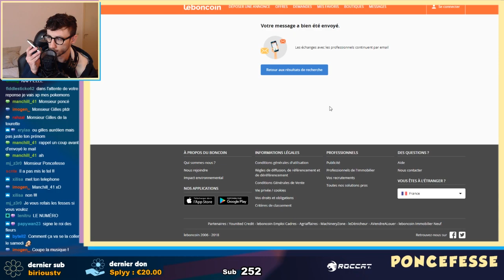PONCEZAP #24 - Du grand n'importe quoi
Dans ce PonceZap #24 vous retrouverez vraiment du n'importe quoi.
Je rappelle que ceci n'est pas un best of mais bien un zap, ou zapping vous appelez ça comme vous voulez !
Vous allez avoir du Mario Kart, du Pokemon, du Magic mais aussi un max de fun et de Cuisine avec la super sis Céline !
Tout ceci s'est passé en live sur ma chaine Twitch, où je stream environ tous les jours !

Tout ceci est certifié gameplay FR.
Magic : Magic the Gathering Arena
Pokemon : Pokemon Let's Go

Montage : @Rooks_GG

••► PROFITEZ DE 10% SUR TOUTE LA BOUTIQUE ROCCAT grâce au code "PONCEFESSE"

••► Retrouvez moi en live tout les jours sur ma chaine Twitch

Love